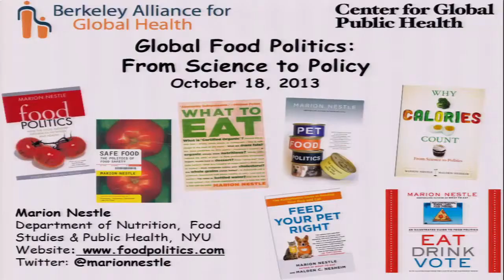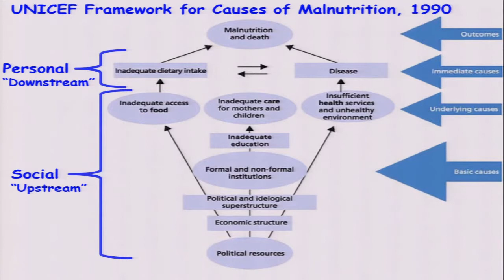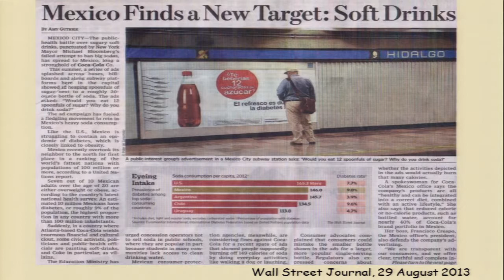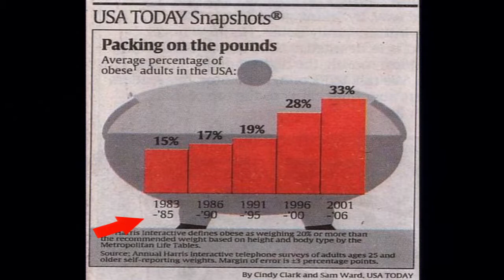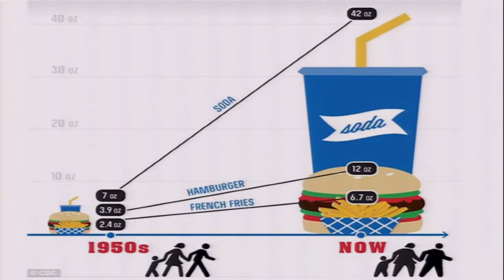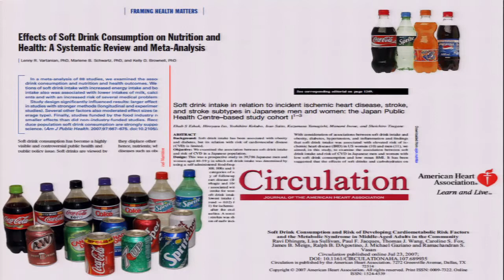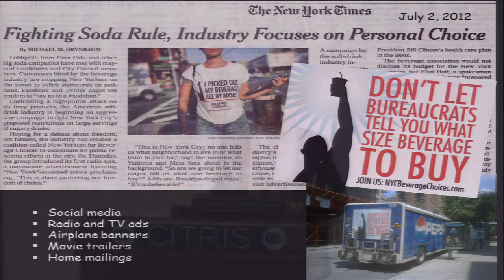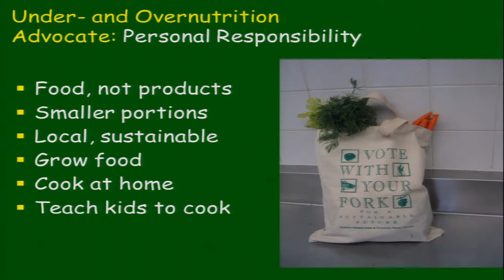Marion Nestle - Global Nutrition: From Science to Politics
Marion Nestle, Ph.D.
Marion Nestle is a consumer activist, nutritionist, award-winning author, and academic who specializes in the politics of food and dietary choice. Her research examines scientific, economic, and social influences on food choice and obesity, with an emphasis on the role of food marketing. Her books explore issues like the effects of food production on food safety, our environment, access to food, and nutrition. She is the author of the classic Food Politics: How the Food Industry Influences Nutrition and Health and Safe Food: The Politics of Food Safety. Marion Nestle is curently the Paulette Goddard Professor in the Department of Nutrition, Food Studies, and Public Health and Professor of Sociology at New York University. Dr. Nestle has received many awards and honors inlcuding the 2011 National Public Health Hero award from the University of California Berkeley School of Public Health.